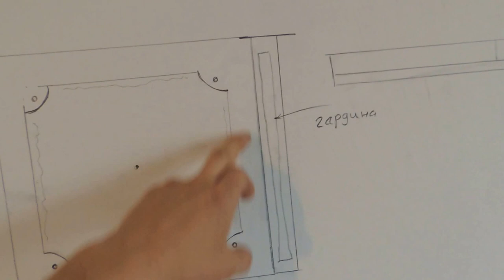Самоучитель по монтажу. Потолок из гипсокартона с подсветкой и светильниками -Урок 3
В данном видеоуроке вы узнаете :
1. Как прибить направляющий профиль к потолку.
2. Как делается ниша для потолочной гардин в потолке из гипсокартона.